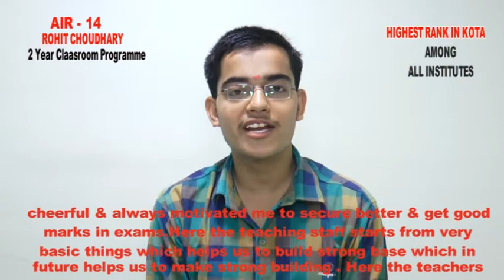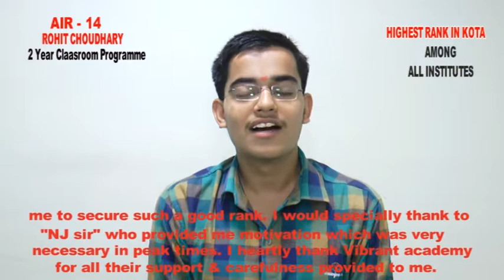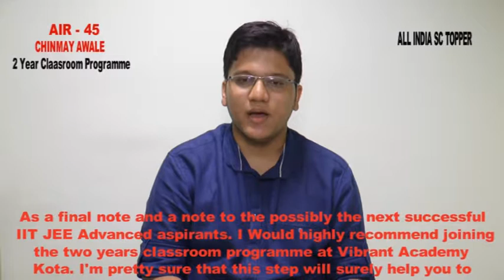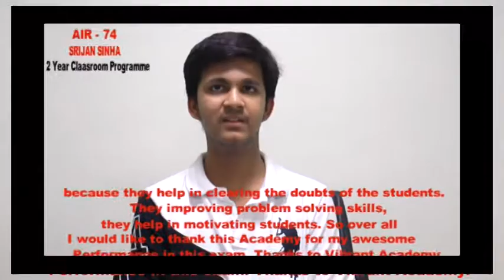SUCCESS STORIES-2016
RESULT-2016